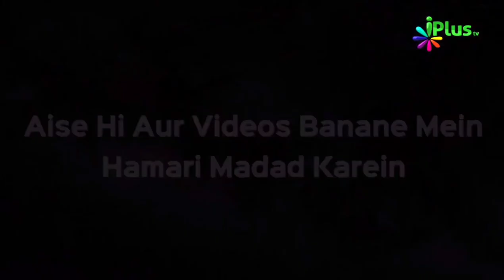6 Jagah Gheebat Karna Jayez Hai | Shaikh Shamim Fauzi | iPlus TV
6 Jagah Gheebat Karna Jayez Hai | Shaikh Shamim Fauzi | iPlus TV